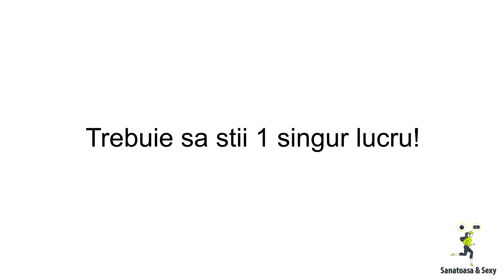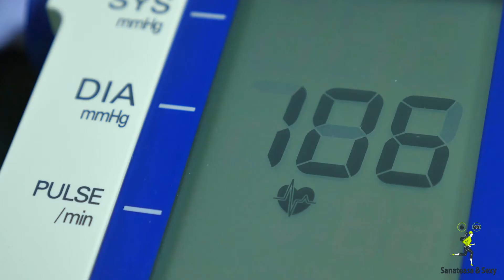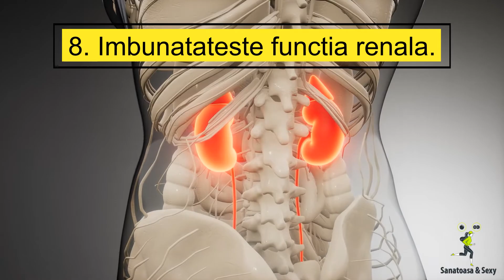Cele mai importante 17 beneficii ale spirulinei pentru un corp sanatos si frumos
Aici gasesti un magazin online plin cu alimente sanatoase si bio

Daca esti in cautarea unui superaliment natural care sa te ajute sa fii mai sanatoasa atunci trebuie sa stii ca spirulina bio este unul dintre ele.

Aceasta este o alga verde-albastra care se dezvolta atat in apa dulce dar si sarata si se numara printre cele mai bogate surse de nutrienti de pe pamant, avand o cantitate de aproximativ 60% proteine de calitate, mai mult decat carnea de pui sau vita.

In ea vei gasi inclusiv 8 aminoacizi esentiali, dar si nenumarate vitamine si minerale, inclusiv fosfor, magneziu, calciu, potasiu, fier si altele.

Ca sa intelegi mai bine cat de benefica poate fi pentru tine, trebuie sa stii 1 singur lucru!

1 gram de spirulina ofera corpului tau o cantitate de vitamine echivalenta cu cea data de 1000 de grame de fructe si legume consumate.

Dar sa continui si cu alte beneficii pe care le vei obtine consumand-o:

1.       In primul rand stimuleaza sistemul imunitar, intarind si protejand organismul tau de tot felul de amenintari,
2.       ajuta la tulburarile tiroidiene,
3.       este un puternic antioxidant, la fel ca uleiul de cocos sau semintele de chia, despre care am vorbit in alte videoclipuri,
4.       ajuta la scaderea colesterolului, iar acest lucru a fost demonstrat printr-un studiu care a aratat ca 1 gram de spirulina pe zi, timp de 3 luni, a dus la o scadere a trigliceridelor cu 16% si a colesterolului LDL cu 10%,
5.       reduce tensiunea arteriala, deoarece ajuta vasele de sange sa se dilate,
6.       ajuta persoanele care sufera de anemie,
7.       diminueaza riscul diabetului si ajuta la controlul zaharului in sange, imbunatatind nivelul insulinei,
8.       imbunatateste functia renala,
9.       ajuta in tratarea candidozei, o ciuperca de care poate ai auzit si care se dezvolta in organismul tau datorita cantitatii din ce in ce mai crescute de zahar pe care o consumam,
10.   mentinea sanatatea oaselor datorita cantitatii mari de calciu continuta,
11.   ajuta in lupta impotriva alergiilor, fie cauzate de praf sau polen sau orice altceva,
12.   imbunatateste sanatatea creierului si memoria, lucru demonstrat de un studiu publicat pe 1 mai 2009 dupa analiza facuta pe 549 de elevi, elevi care si-au imbunatatit situatia scolara dupa ce au consumat 2 grame de spirulina timp de 60 de zile,
13.   protejeaza si mentine ficatul sanatos prin eliminarea toxinelor si a metalelor grele din organism
Pe langa beneficiile pe care ti le-am spus pana acum, iti mai pot mentiona inca 4 care o sa iti placa in mod deosebit daca esti o persoana interesata de orice tip de sport dar si de cum arati:
14.   Spirulina actioneaza impotriva oboselii, oferindu-ti un plus de energie,
15.   ajuta la pierderea in greutate, oferindu-ti o cantitate mare de nutrienti cu o cantitate mica de calorii,
16.   imbunatateste rezistenta si performantele sportive, ea fiind utilizata de catre atleti si persoane care fac sport constant si pot avea crampe sau leziuni musculare tendinoase,
17.   Ajuta la mentinerea unei pieli sanatoase pentru ca o data aplicata, ea are un efect de calmare, regenerare, împrospătare,  si netezire a ridurilor.

Cum o poti consuma?

Avand in vedere ca o poti gasi sa o cumperi in 2 forme: pudra sau pilule, ai multe optiuni cand vine vorba de consumul acesteia, spirulina pudra putand fi consumata:

- fie adaugata intr-un pahar de apa in care se dizolva foarte rapid,
- fie intr-un smoothie natural si sanatos,
- fie in diferite mancaruri sau deserturi,
- fie ca ingredient pentru diferite masti naturale

Multumesc ca ai vizionat acest filmulet!

Daca ti-a placut aboneaza-te te rog la canal si da click pe linkul din descriere unde o sa gasesti un magazin online cu o gama larga de alimente bio sanatoase la preturi accesibile!

Iar daca ai vreo intrebare, nu ezita sa o pui in sectiunea de comentarii…